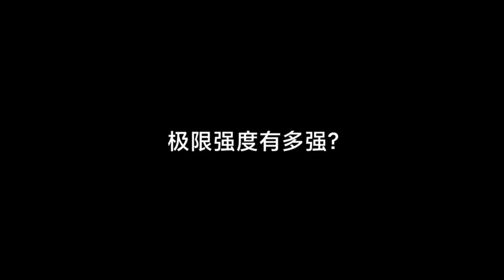How much impact can Xiaomi Mix Fold 4 withstand with all-carbon structure design? (Eng sub)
XiaomiMIXFold4 is the first "full carbon structure" that uses T800H high-strength carbon fiber, which increases the impact strength by 300%.

How strong is it? Watch the video to see it.